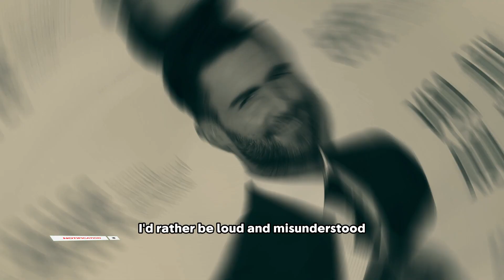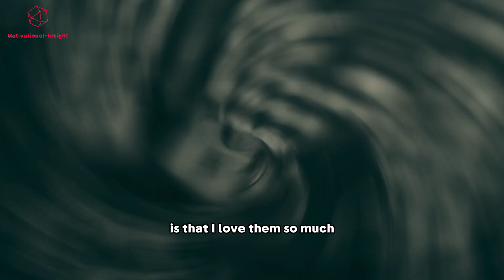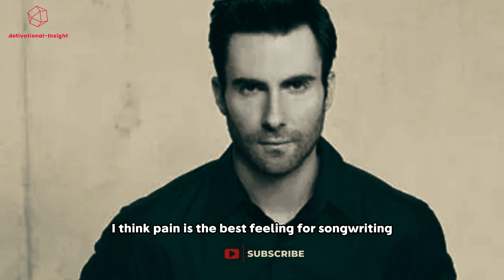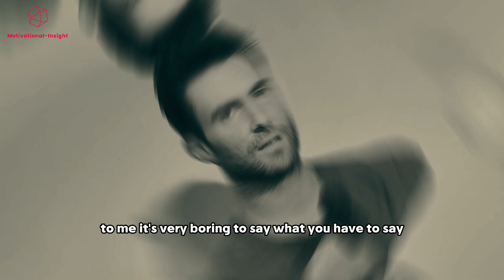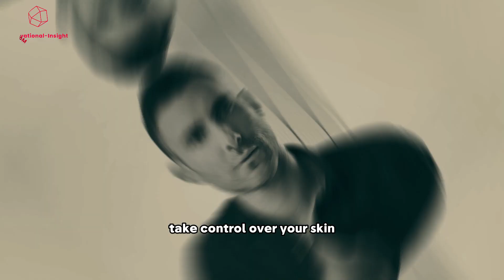Adam Levine: The Evolution of a Music Icon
Join us on a musical journey through the life and career of the incredibly talented Adam Levine. From his early days forming Maroon 5 to his solo endeavors and judging on "The Voice," Adam has left an indelible mark on the music industry. Discover the stories behind his chart-topping hits, his passion for songwriting, and the charisma that has made him a beloved figure in the world of music. Whether you're a long-time fan or just getting to know his work, this video offers an intimate look at the journey of an artist who continues to captivate audiences worldwide. 🎤🎶